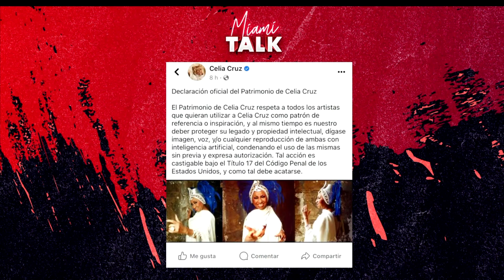Madre de Hialeah da a luz gracias a los bomberos 😱👇